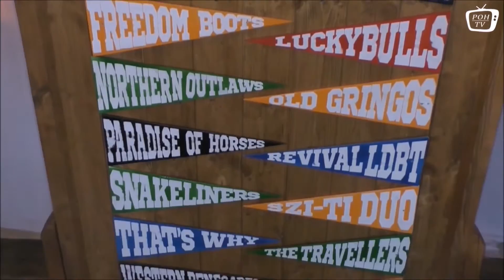Wild East Fest 2017 promo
Felkészültetek? ;)
Are you ready? ;)
Seid ihr bereit? ;)